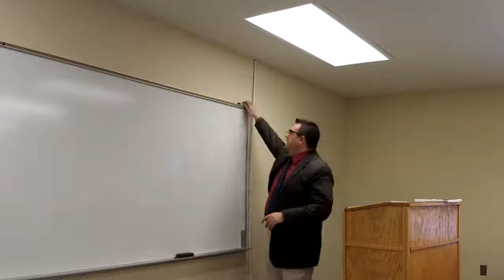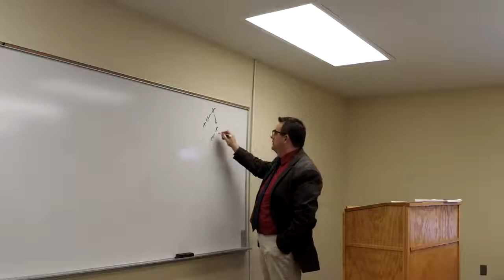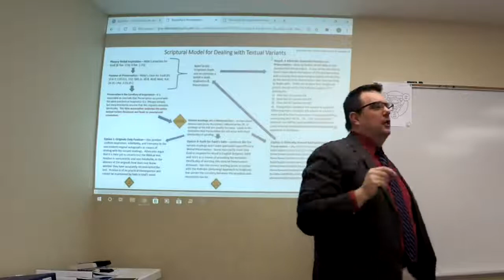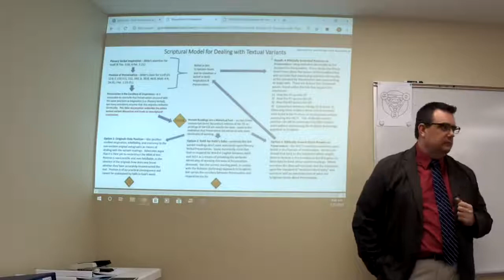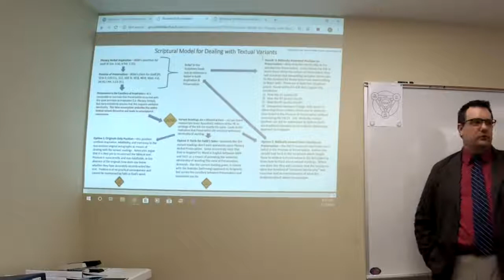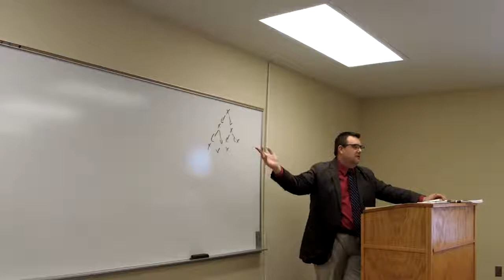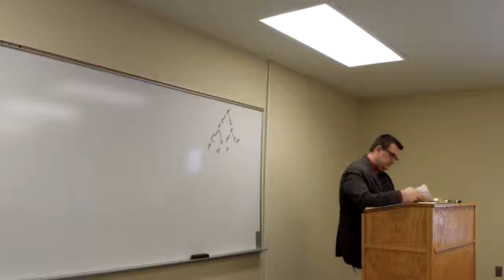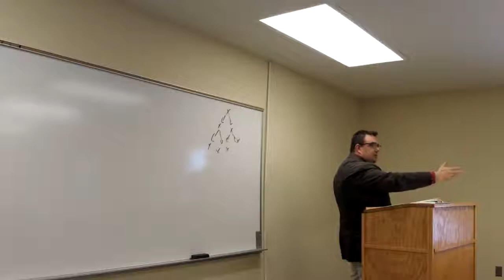Lesson 74) False Assumption Concerning Transmissions (Requires Verbatim Identicality of Wording)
Grace Life Bible Church  Pastor Bryan Ross